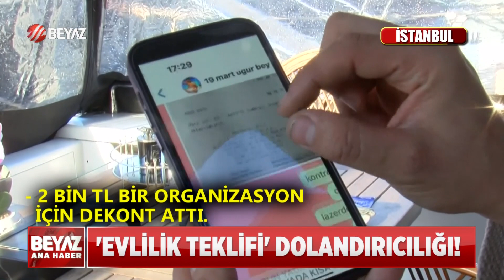EVLİLİK TEKLİFİ DOLANDIRICILIĞI!